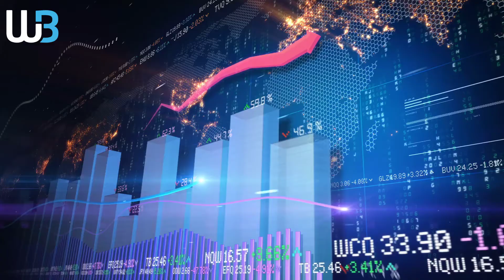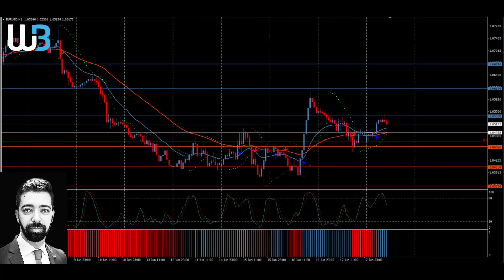Technical Analysis - EURUSD (20.06.2022)